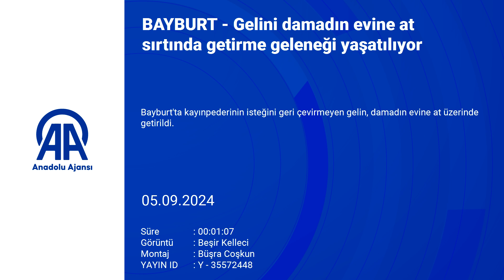BAYBURT Gelini damadın evine at sırtında getirme geleneği yaşatılıyor